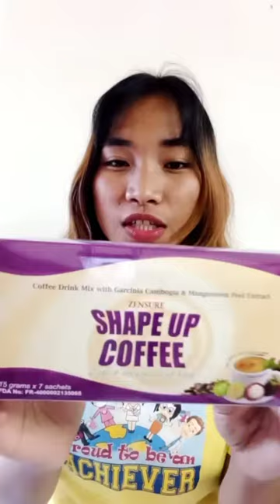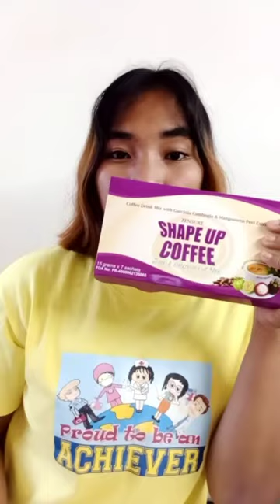REIJIN Gluta w/ SHAPE UP COFFEE (Puputi ka na, Papayat ka pa) | Leonagene Balicnog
Reijin Glutathione with Free Athena's Soap

💥THE NEWEST REIJIN GLUTATHIONE💥
🔥WHITENING, SLIMMING, ANTIOXIDANTS ALL IN ONE ENTERIC COATED TABLET🔥

ACTIVE INGREDIENTS:
➡Glutathione - the most important whitening antioxidant in cells
➡Garcinia Cambogia - all natural Fat burning/blocking (weight Loss)
➡Green Tea Extract - can burn fats ✅ discharge fat️s ✅ slow down fats ✅
➡Vitamin C - promotes the formation of COLLAGEN and for the Immune system
➡Coemzyme Q10 - slow down the aging of the skin, reduces wrinkles, tighten pores and saggy skin

FIRST IN THE PHILIPPINES ➡Enteric Coating Tablet Technology - for better absorption of the active ingredients to pass through the intestines. 💯% More effective than capsules

✔ FDA APPROVED💯
✔ HALAL APPROVED💯

Nakita ko po sa online